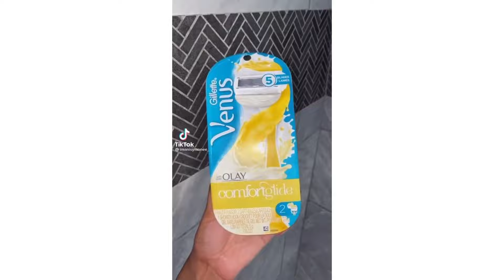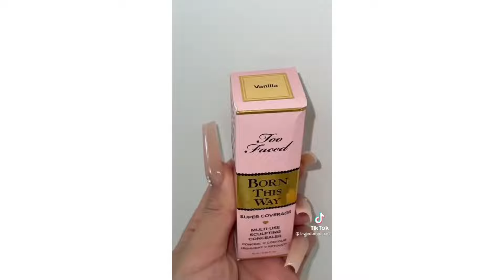Most Extreme Beauty Treatments 2024 Best Smart and Helpful Beauty Hacks | Virtual Beauty